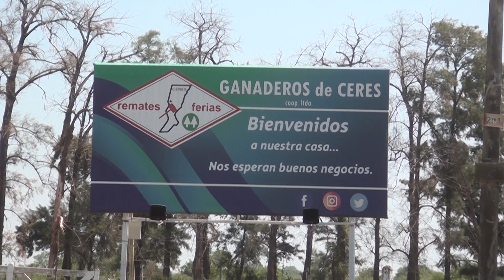54 años de Ganaderos de Ceres: remate especial de invernada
Henry Manassero - Javier Caporgno
Ganaderos de Ceres (Santa Fe)

Santiago Rural 422. Canal Rural.